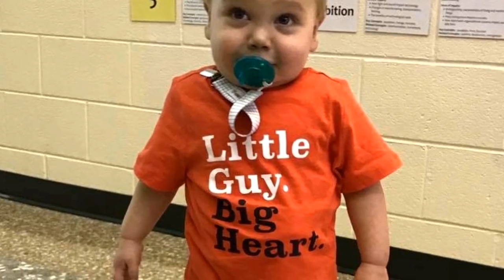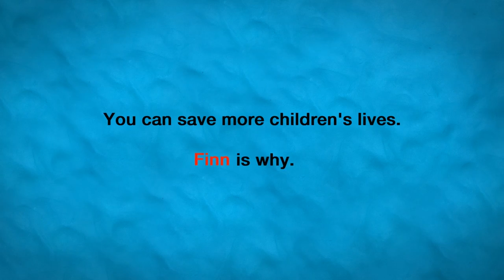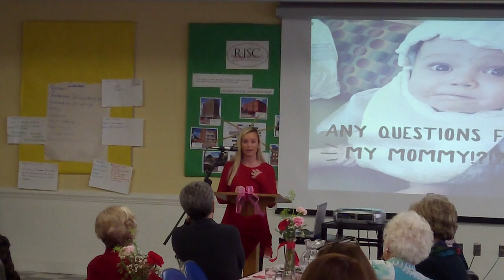“A Faith-Filled Heart” presented by Kelly Blumenthal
February 6, 2018. Kelly Blumenthal, mother of Mason and Finn, is a tireless advocate for children with Congenital Heart Defect (CHD), and serves as a spokesperson for the American Heart Association and the Ronald McDonald House. She will share her miraculous journey of faith, hope and love, while showing us what it means to pay it forward and “Do Unto Others.”

You may already be a follower of Kelly’s Facebook page, Prayers for Finn, or she may be unknown to you, but we guarantee you will be touched and inspired by her open, heartfelt story of motherhood and service to others.

Kelly is the granddaughter of members Margaret and Skip Ford, and her husband Michael is the grandson of members Ann and Ed Grimsley.